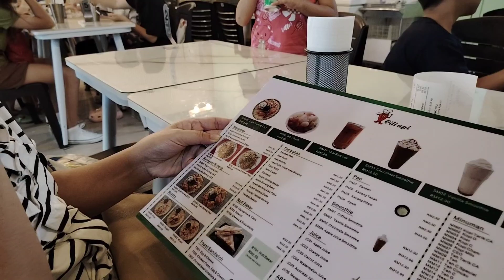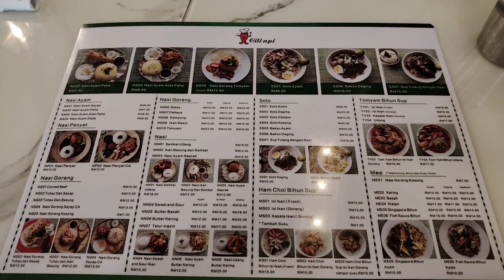HASIL VIDEO FOOTAGE DARI KAMERA HP HONOR X9B | TANPA GIMBAL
Video ini menunjukkan qualiti video kamera yang ada pada handphone jenama honor X9b 5G. Saksikan vlog ini untuk melihat sendiri bagaimana hasilnya. LIKE dan juga LOCENG NOTIFIKASI supaya kamurang tidak terlepas video-video terbaru dari channel Ubenzone. Terima Kasih untuk sokongan kamurang dan selamat menonton.